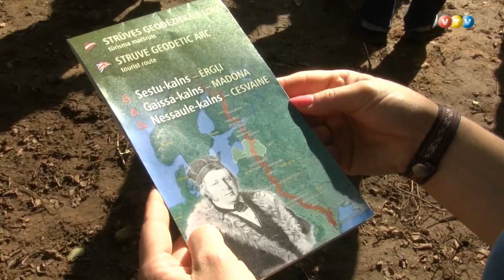Atjaunots Strūves ģeodēziskā loka punkts "Nessaule-kalns"